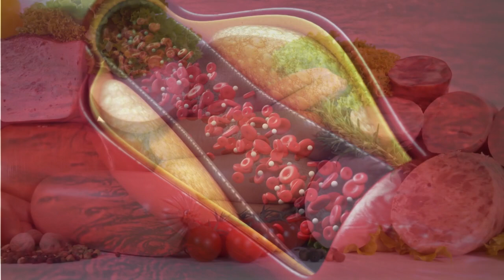AVOID THESE FOODS! Top 5 Foods to Avoid for Optimal Health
Join us in this episode of Active Body Insights as we uncover the top five foods to avoid for optimal health.

From sugary beverages and processed snacks to refined carbohydrates, fried foods, and processed meats, learn why steering clear of these unhealthy options is crucial for supporting your well-being and reducing the risk of chronic diseases.

Watch now to make informed choices about your diet and prioritize your health like never before! 🥗🚫